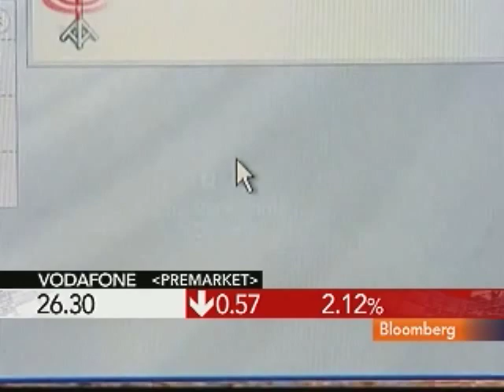Thornburg's Brady Likes Telstra, Vodafone Over Verizon: Video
Oct. 21 (Bloomberg) -- Jason Brady, managing director at Thornburg Investment Management, discusses investment strategy.
     Brady speaks with Betty Liu on Bloomberg Television's "In the Loop."  (Source: Bloomberg)